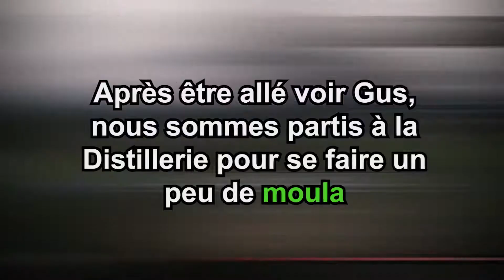UN OURS ME BOYCOTTE?! (Red dead Online)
Ceci est l'un de mes épisodes de ma série Best Of. Il s'agit d'une compilation de soirées jeux vidéos entre moi et la bande. Tout ce que vous verrez dans ces vidéos seront des enchaînements de vannes (ne pas se sentir viser) et de piques envers les uns et les autres ainsi que des anecdotes ou des sujets de discussions folles.
Tout ce que vous entendrez c'est du second degré en vrai on s'aime! Bonne vidéo à tous!

Détourage: Nino Shlaffmann ( Instagram: @funnyredrum )